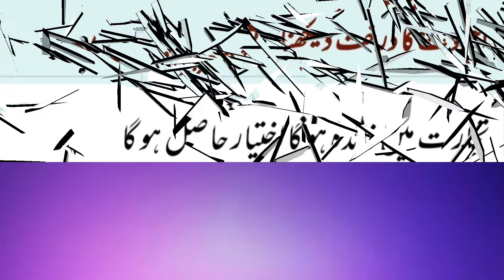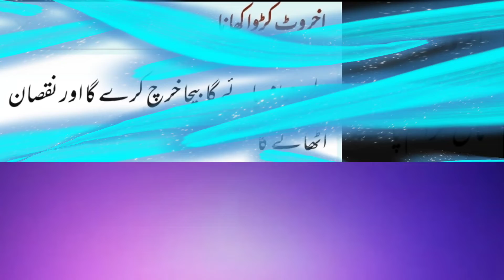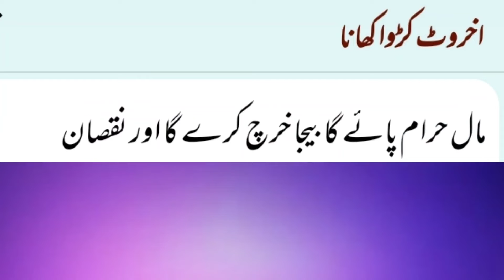khwabon ki tabir islami ro sa | akhrot khane ki tabeer